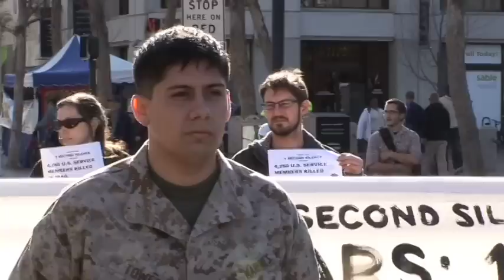SF IVAW Shuts Down Market St. -- March 19, 2009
March 19, 2009 was the 6th anniversary of the invasion of Iraq. To mark this day San Francisco's chapter of Iraq Veterans Against the War decided to draw attention to the day by attempting to shut down Market St. in the city's financial district for 71 minutes--or one second for every US soldier killed in Iraq and Afghanistan.